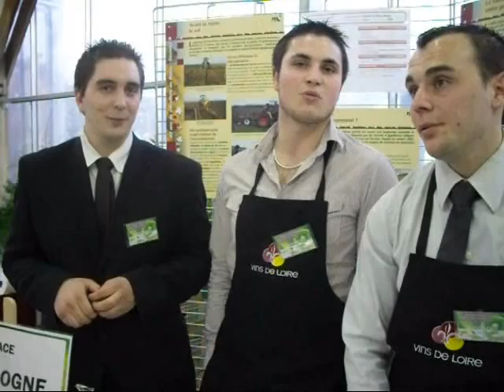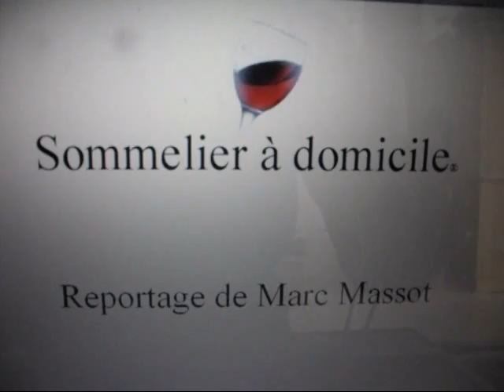viniflore2010.wmv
Premier salon viniflore à Angers.